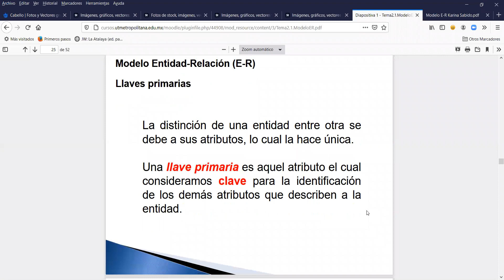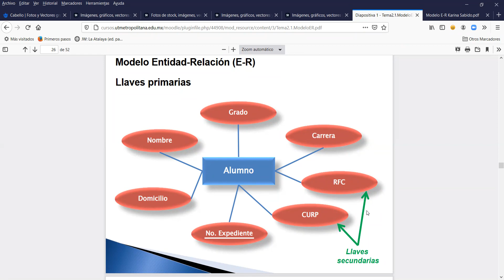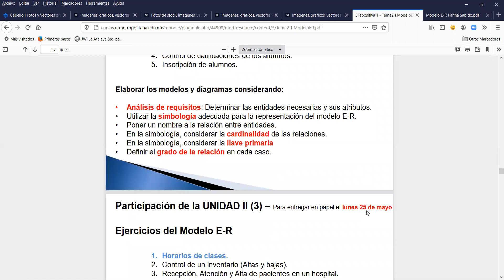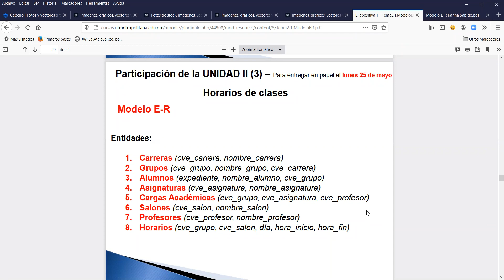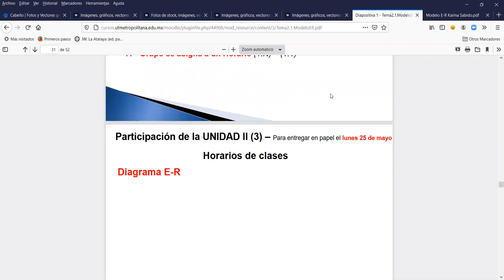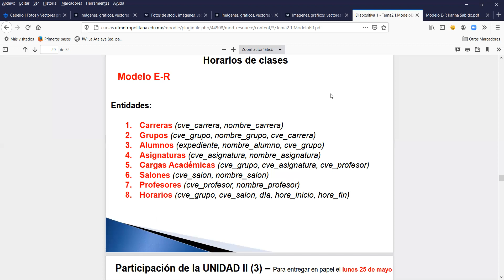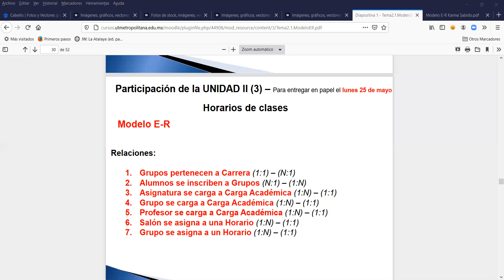Clase de 12 50 PM del 20 01 2021 de Bases de Datos 2F EVND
Clase de 12 50 PM del 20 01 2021 de Bases de Datos 2F EVND de la Universidad Tecnológica Metropolitana